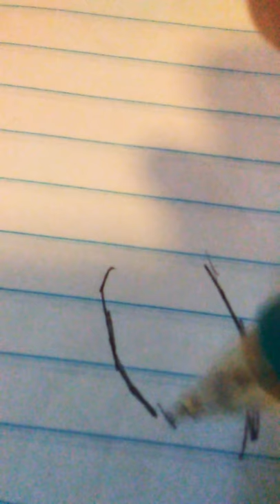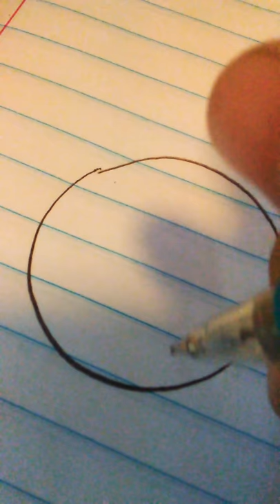Hope you enjoy my drawing of my character in unison league.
Hahah ill send my id number if you have the game then youll find me!